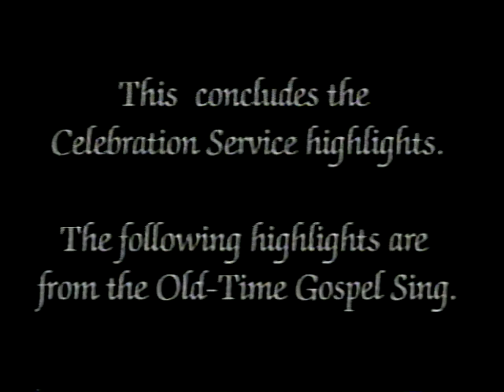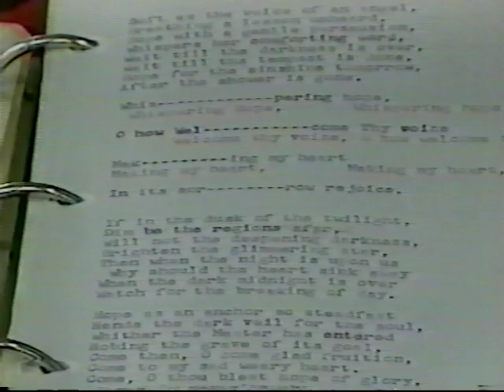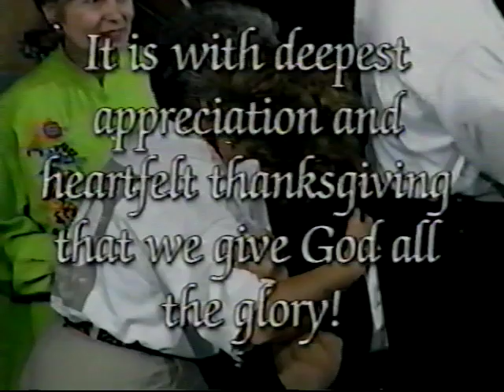Sunday Night Gospel Sing | Concord First Assembly | 40th Anniversary Celebration | June 14, 1998